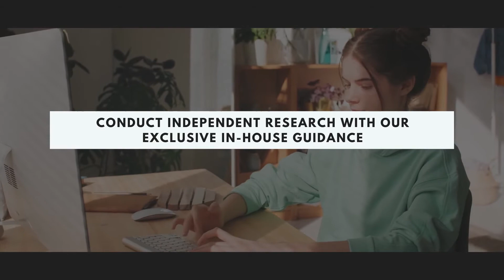EdNet Research Initiative for Advanced Learning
‘Grow In Knowledge, Build your Profile and Stay Ahead of the Competition!’
EdNet recently established a sophisticated research platform, E.R.I.A.L (EdNet Research Initiative for Advance Learning), developed for high school students to further their knowledge in their field(s) of interest.
Get research guides, study materials and even the opportunity to collaborate with eminent academicians from around the world.